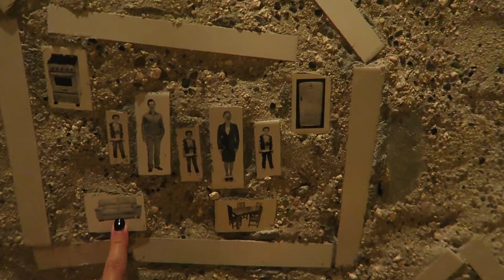COLOMBIAN RAPPERS // DAY 2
Thursday - Oct. 20, 2016

After a hectic arrival, we decided to relax and explore old town on our own. Amanda finally ate fish with eyeballs and we were "serenaded" on the streets. The architecture and vibrant colors were beautiful and the people were so welcoming.

Our favorite Snacks!
Quest Bar - Cookies N Cream

Recorded on: Canon G7X
                        iPhone6s